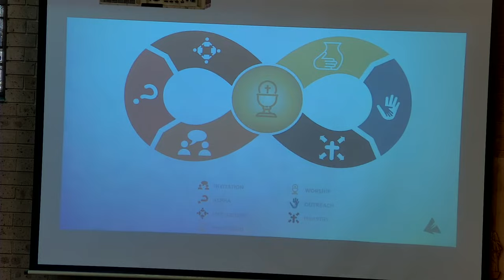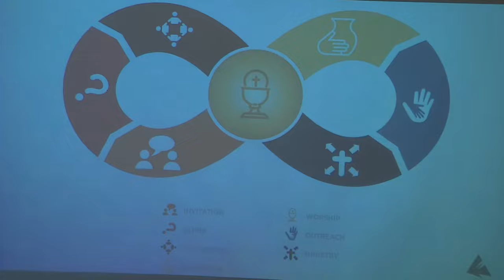Finding the Path of the Lord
Thank you for praying with us today!

Our mission at St Declan’s is to bring the love of God to life in people.
Whether you are a long-term parishioner or new to our community, we are so happy you are here.

GOT QUESTIONS? TRY ALPHA
All sessions include connection, content that explores the big questions of faith, and open, honest and friendly conversation. To find out more visit the Alpha page of our

INTERCESSORY PRAYER
Can we pray for you or someone you know?
to let us know your prayer request. Our Intercessory Prayer team will pray for your intention.

PROJECT AGAPE
Do you or someone you know need shopping assistance during lockdown? We can help.

TELECARE
Do you know someone who may like a friendly call and prayerful support? One of our friendly Telecare Ministers can assist.

You can help us grow our ministry and reach more people by supporting us financially

Thank you, we pray you will encounter God’s love this week.

PRAYER FOR SPIRITUAL COMMUNION
In the tradition of the saints, you may like to pray this prayer during communion.

My Jesus, I believe that You are present in the Most Holy Sacrament. I love You above all things, and I desire to receive You into my soul. Since I cannot at this moment receive You sacramentally, come at least spiritually into my heart. I embrace You as if You were already there and unite myself wholly to You. Never permit me to be separated from You.
Amen.